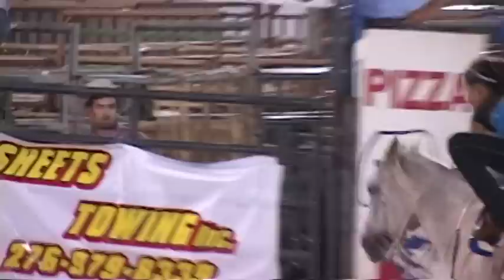TazewellTimes.com: Bull Riding at Tazewell County Fair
Bull Riding at the Tazewell County Fair on August 14, 2011